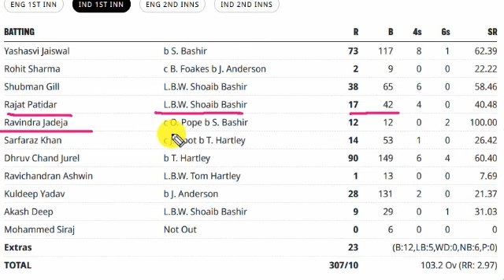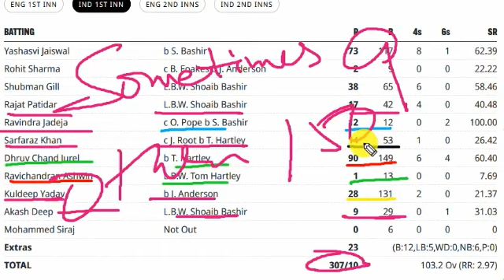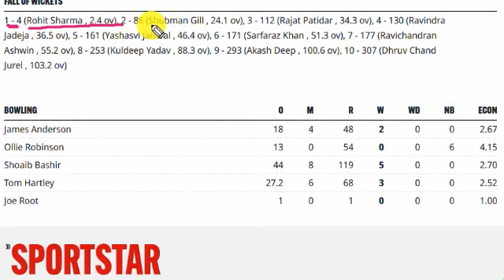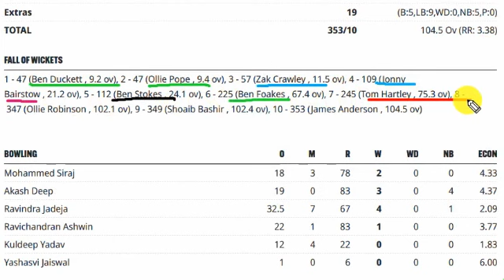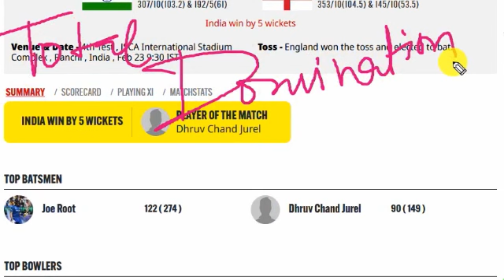Pakistan Public Celebrated India Victory over England in Ind Vs Eng 4th Test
india beat england in 4th test
pak media on ind beat eng in 4th test
india vs england 4th test highlights
Dhruv Jurel 90
ashwin 5 wickets today
kuldeep yadav 4 wickets today
WPL superb opening ceremony
Pak reaction on WPL craze in pak
India vs England test series
Pak media on ind vs eng test series
boycott psl 2024 trend in pakistan
pak media on boycott psl 2024
psl 2024 flopped in a week
pak media on psl vs ipl
yashasvi jaiswal no 1 in wtc ranking

Some content of this video belong to their respected owners, we don't claim ownership of that content.